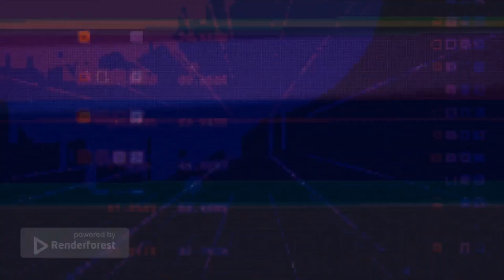港鐵觀塘綫不載客列車(第1代白頭M-Train) A161/A162 牛頭角站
繼2024年8月22日白頭M-Train首航和2024年8月24日開放參觀之後，開始連續日子都出車接載乘客行駛觀塘綫。